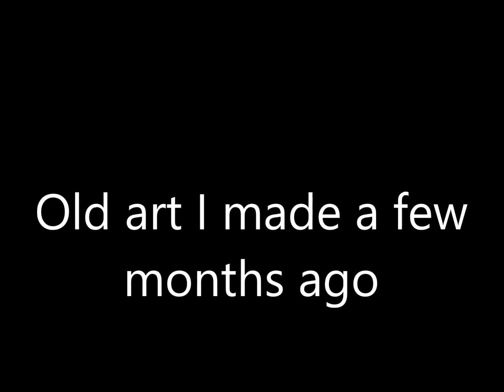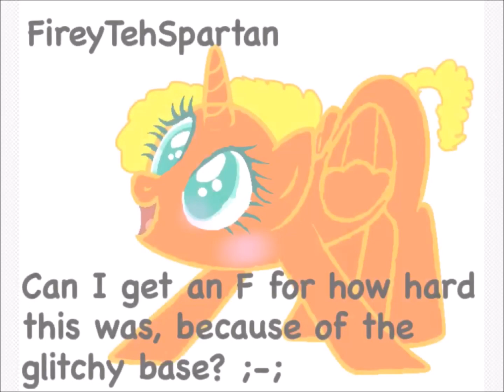Old art that I made months ago